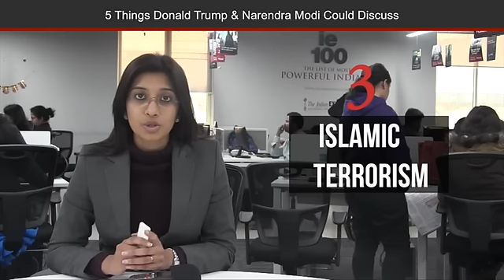US President Donald Trump To Dial PM Narendra Modi: 5 Things They Could Discuss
US President Donald Trump will speak to Prime Minister Narendra Modi over phone at 11.30 PMtonight. The talk is expected to take forward the Indo-US friendship which reached a new high because of a visible bonhomie between PM Modi and ex-President Barack Obama. Here are 5 things we expect both world leaders will talk about.
1. China
President Trump’s ‘America First’ policy has irked the Chinese administration and industry. It expected the new US administration would seek closer ties with India to check China. Hence, both leaders may talk in detail about China.
2. H1B Visa
President Trump’s announcement to bring back jobs to the US has caused a lot of worries in the Indian IT industry, especially about the H1B visa. Both leaders may talk about the issue to allay fears and clear the controversy.
3. Islamic Terrorism
President Trump has vowed to eradicate Islamic terrorism from the face of the earth. India is one of the biggest victims of Islamic terrorism. Both leaders would certainly talk about the issue in detail and seek to prepare a joint action plan.
4. Pakistan
The US has traditionally been Pakistan’s ally and given billions of dollars as aid to the country. However, with Trump’s focus on not wasting the American money and Pakistan’s role in exporting terrorists to India, both leaders may talk about the Pakistan strategy in detail.
5. New military, weapons deal
Considering the “deal maker” Trump is, the US President and PM Modi may talk about new military and weapons deals. This would be significant as India aims to modernise its military and weapons.